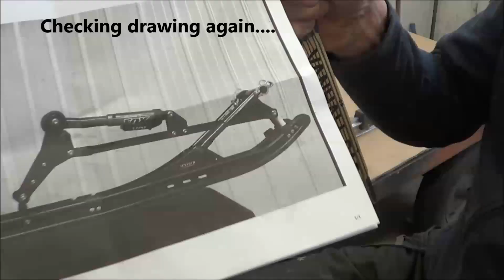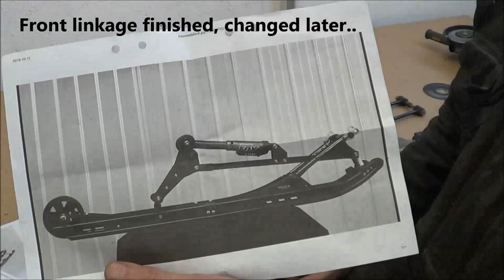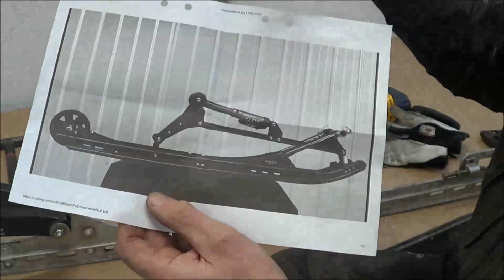Electric Snowcross 2. Boggie Suspension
Electric Snowcross rebuild.  ME1115 motor Kelly Controller and DIY 96V 400A batterypack.  Monoboggie, Alpha One, Nextech design.
Polaris Snowmobile parts and Yamaha YZ chassie.